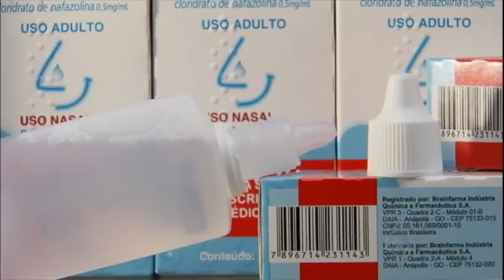Perigo: uso exagerado de descongestionantes nasais prejudica a saúde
Um descongestionante nasal foi o medicamento mais vendido no Brasil em 2015. Este tipo de remédio pode ser comprado em farmácias sem receita médica e, seu uso excessivo, pode prejudicar a saúde. Saiba mais!